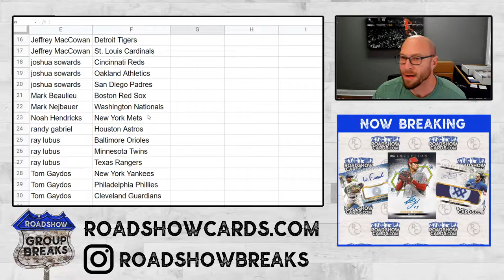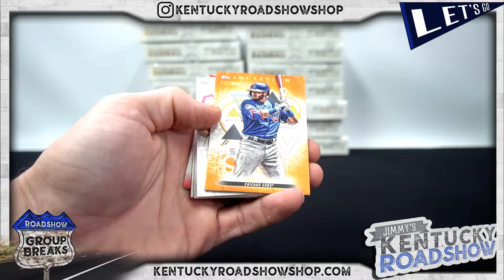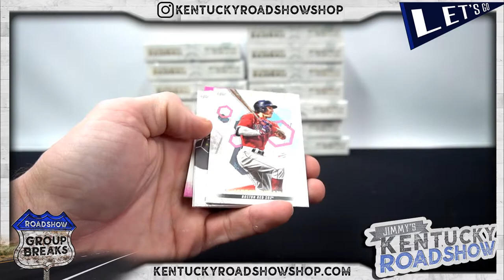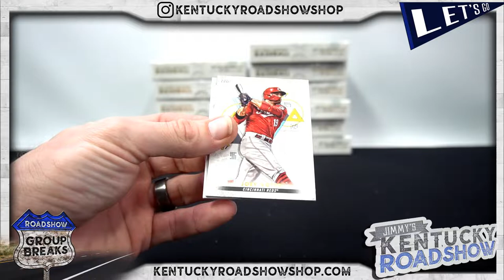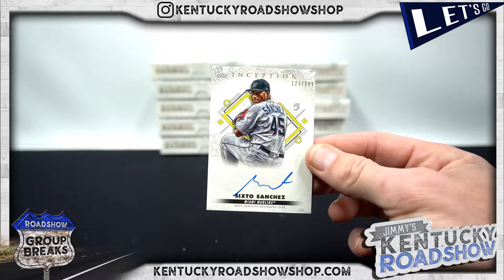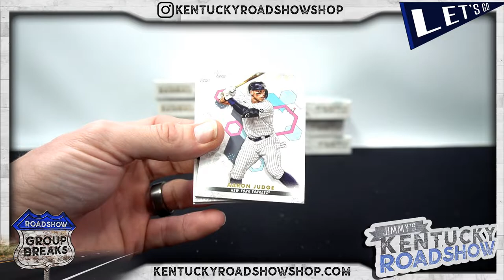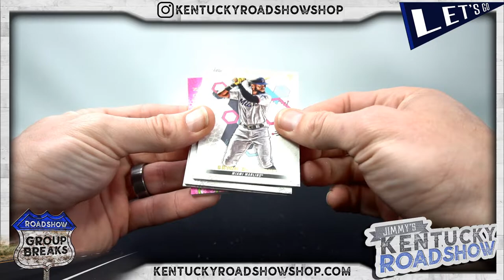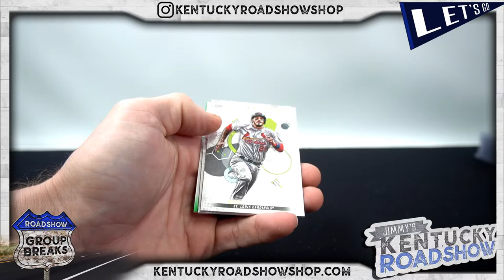2022 Topps Inception Baseball - 16 Box Case Break #1